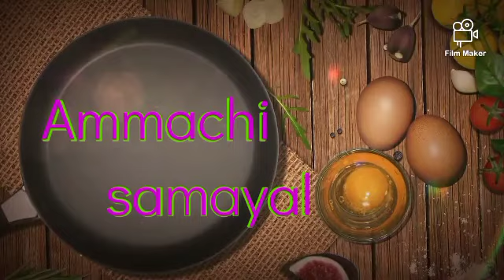சின்னநண்டு மிளகு மசாலா// crab pepper masala // tasty crab pepper gravy // சுவையான நண்டு மிளகு கிரேவி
சின்ன நண்டு மிளகு மசாலா// crab pepper masala // tasty  spicy crab pepper gravy // சுவையான // காரசாரமான  நண்டு மிளகு கிரேவி.

This video is about how to make spicy crab  pepper masala.

All the recipes in my videos are my grandmother's recipe.